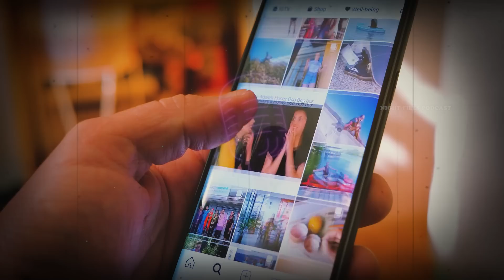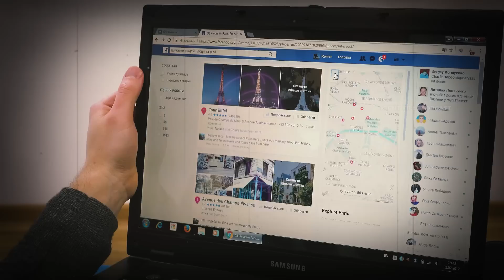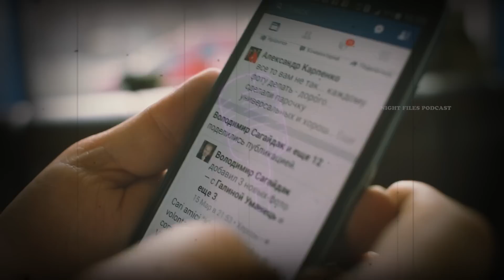Deadliest Single Side Love Story